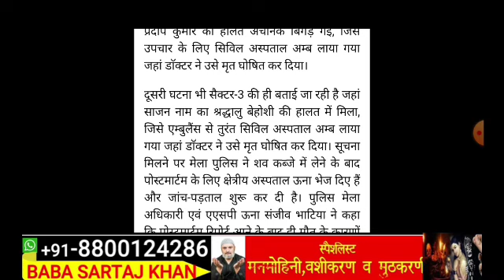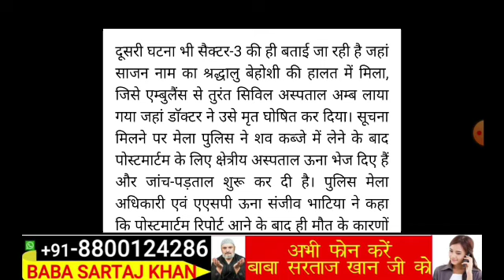मचा हड़कंप,मेले में 2 युवकों की मौत, Himachal Pradesh Breaking News